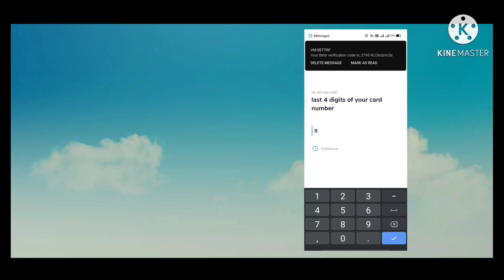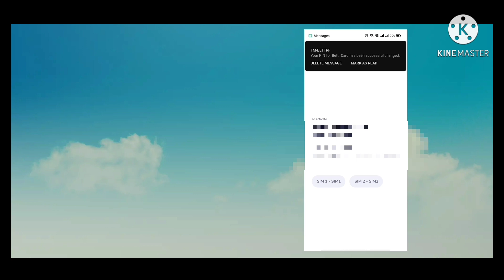Bettr Credit card Unboxing ( Digital Credit Card)